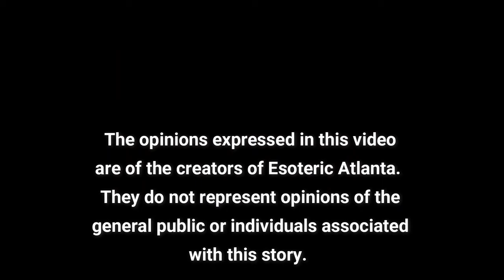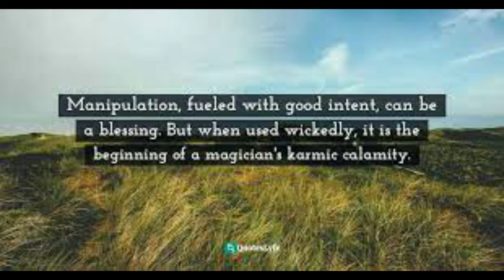It's The End of The World as We Know it PART 2: Predator Vs Prey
*If you would like to speak to someone to get more information on Asea or what Asea can do for you, please text BRICEINFO to *